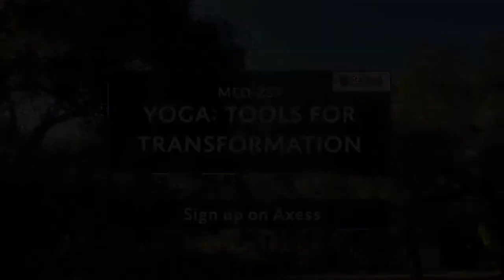Stanford MED 257 Yoga: Tools for Transformation - Trailer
Yoga is a technology to bring the body and mind to the peak of their capabilities, allowing one to live life to the fullest. This Stanford course is a series of six interactive webinars that provide you with simple but powerful tools to enhance your health and experience a sense of harmony within yourself and with the world around you. Topics include sleep, food, mental health, respiratory health, success and diversity and inclusion, approached from a yogic perspective. You will gain insights from timeless yogic wisdom, learn Upa Yoga (Invigorating Yogic postures), Kriya (Balancing breathing methods) and guided meditations. The techniques are from a world-renowned school of yoga—Isha Foundation and are non-religious and science based. The course's objective is to equip you with a toolkit that can be easily practiced within 5-15 minutes and provide insights to help you make every aspect of life a stepping stone for wellness. The sessions do not require any fitness level or previous exposure to yoga and can even be done sitting on a chair. The practices are designed by Sadhguru, yogi, visionary and New York Times bestselling author.

Concept & Script Team: Nirvikalpa Natarajan, Lars Osterberg, Kim Walker, Jessica Whittemore
Testimonials: Cyrus Buckman, Christine Schirmer, Jane Thomas, Sadhguru
Director of Photography: Bindu Madhava
Editing: William Bottini
Audio: Lauren Watley & Katherine Cao
Production: Stanford EdTech